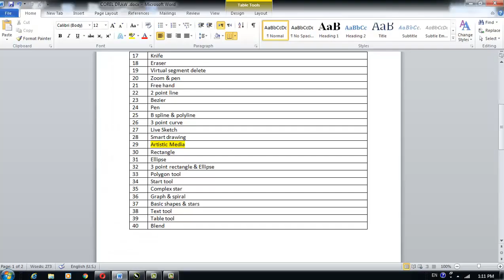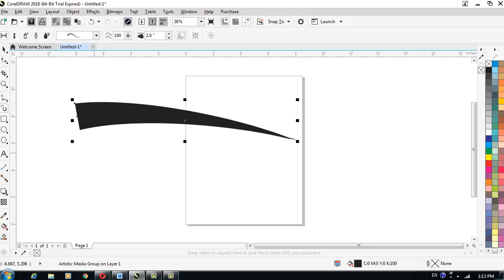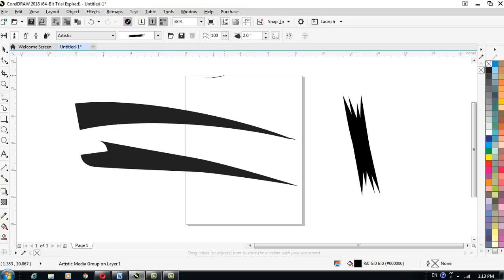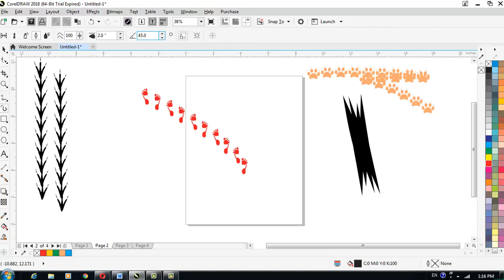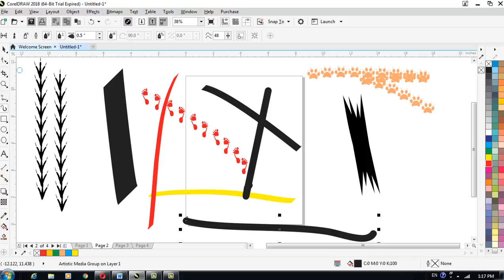Corel Draw 2018 Tutorials in Urdu/Hindi Part 26 Artistic Media Tool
In this Tutorial, You'll learn about Corel Draw 2018 graphics designing in Urdu/Hindi with step by step examples, for complete Corel Draw 2018 course please visit this